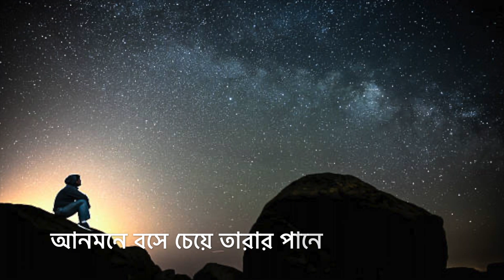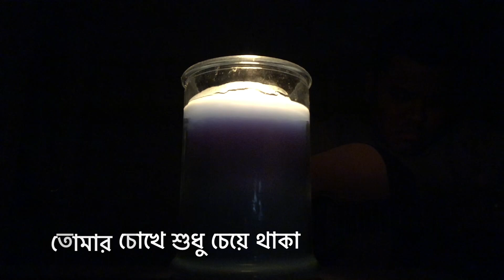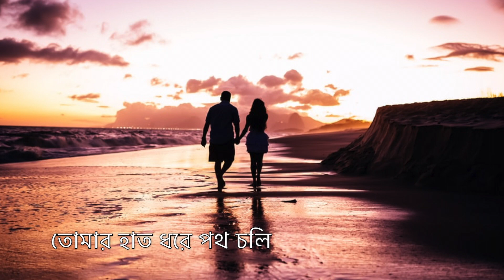আকুতি - গানপিয়ন || Akuti - GaanPeon || Lyrics & Tune - Omar Faruque Amit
Gaanpeon's Original Song # 14th!
Chords: Am-G-Dm-C.
Photos: Collected.